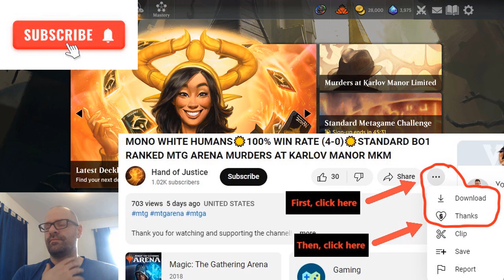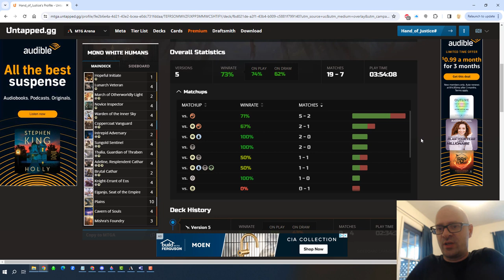Mono White Humans☀️73% WIN RATE (19-7) Diamond 3 - Road To Rank 1☀️STANDARD BO3 RANKED MTG ARENA MKM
Timestamps:
00:00:00   Intro & deck updates
00:03:16   Match 1 Vs Boros Convoke
00:39:38   Match 2 Vs Temur Worldsoul
01:09:59   Match 3 Vs 5c Domain
01:40:14   Deck stats update & Outro